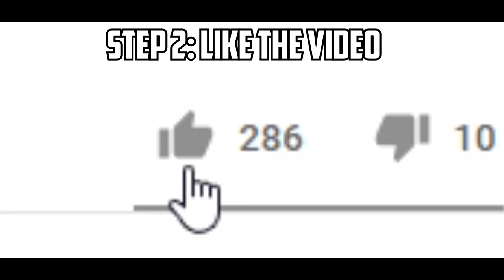HOW TO MAKE PROFIT IN GUILD EVENT ?[HUGE PROFIT]│Growtopia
▶ Growtopia│HOW TO MAKE PROFIT IN GUILD EVENT ?